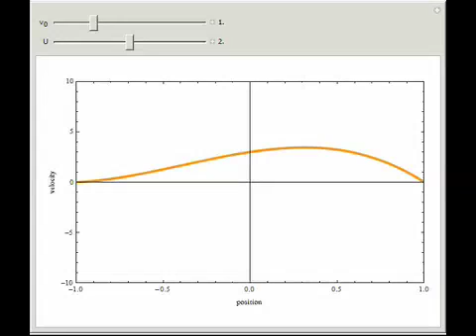Flow in a Vertical Channel with Walls at Different Temperatures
Consider a vertical parallel-plate channel of width 2H with walls at different temperatures T1 and T2, T2gtT1. Two cases are studied: (1) pure free convection (i.e., the channel is closed at both ends and there is no net flow); and (2) mixed free and for...